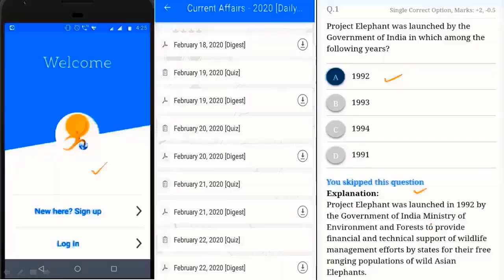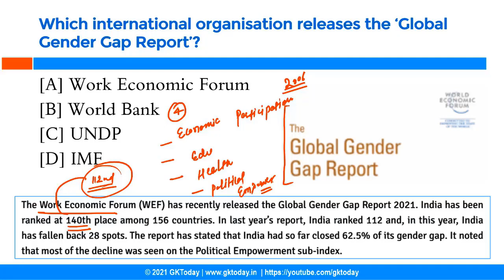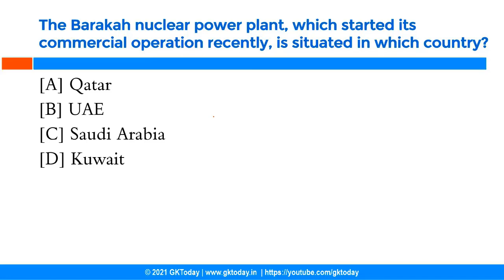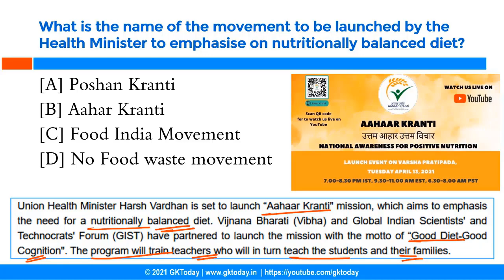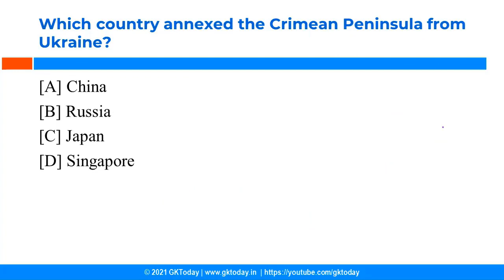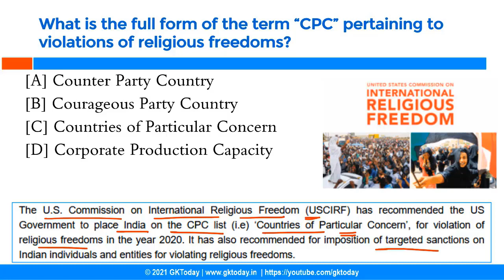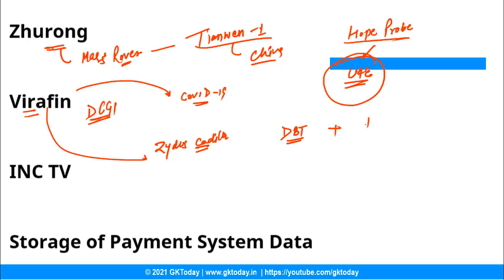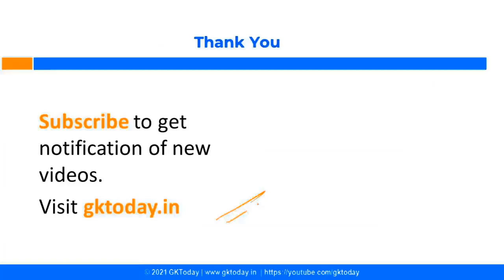April 2021 | Full Month Current Affairs | Current Affairs in English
April 2021 Current affairs |April 2021 Monthly Current Affairs
GK Today best current affairs 2021 series is based on GKToday's Current Affairs 2021 quiz Series on Academy App here: